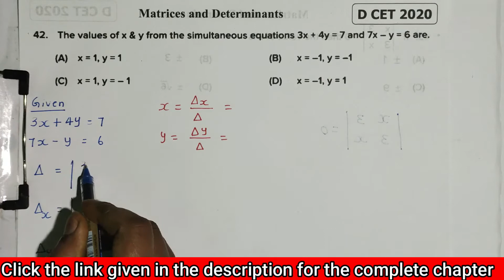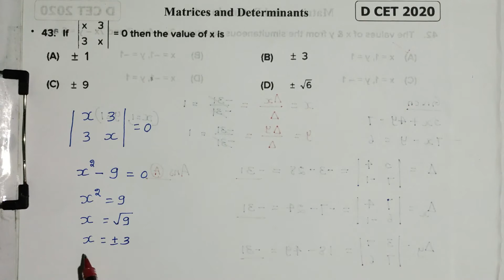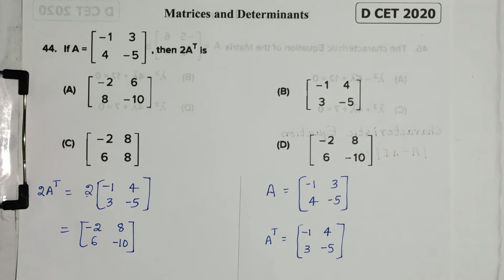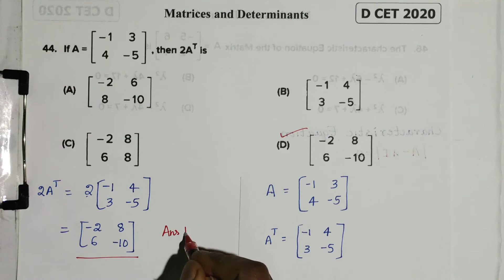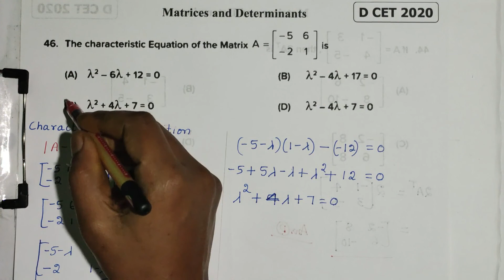diploma cet class | diploma cet maths | diploma cet coaching videos 2023 | diploma cet exam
Online Diploma Cet 2023 Maths Self Study Course

DCET Syllabus & Marks distribution with effect from the Year 2023
(As per C_20 Diploma Curriculum)

DCET SYLLABUS with effect from the Year 2023
(Common to all Engineering Diploma Programmes)